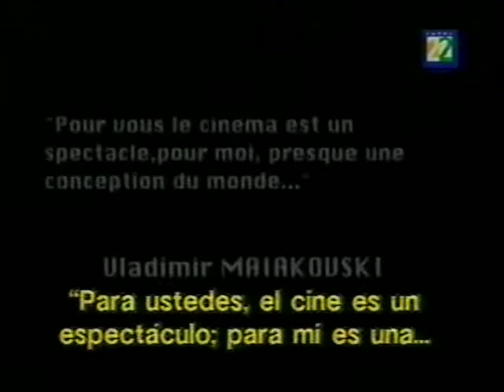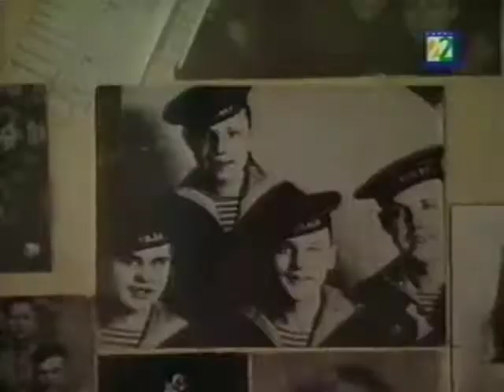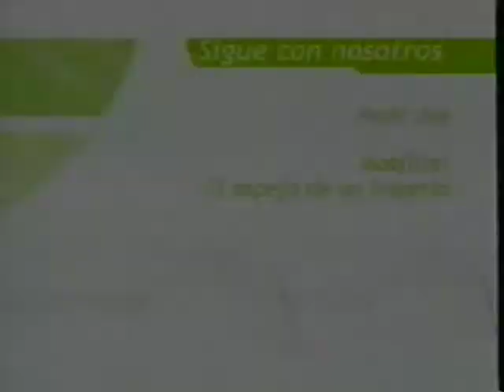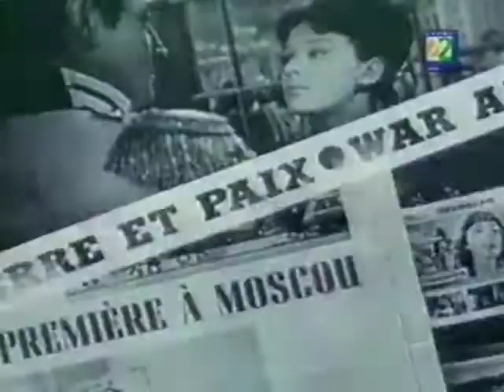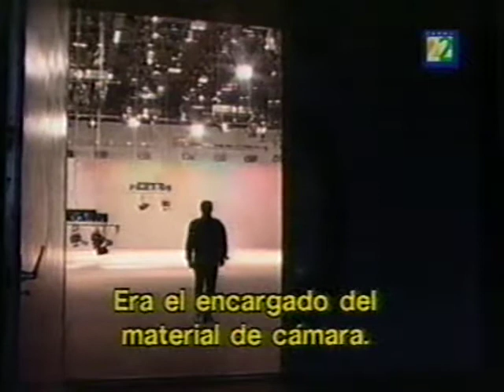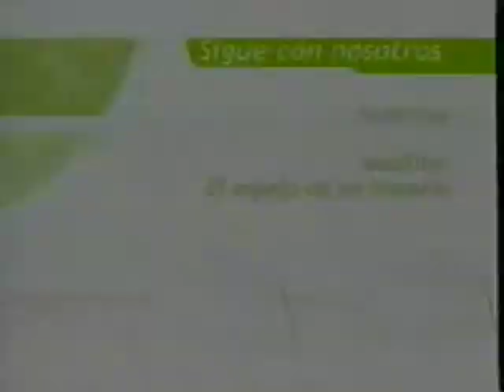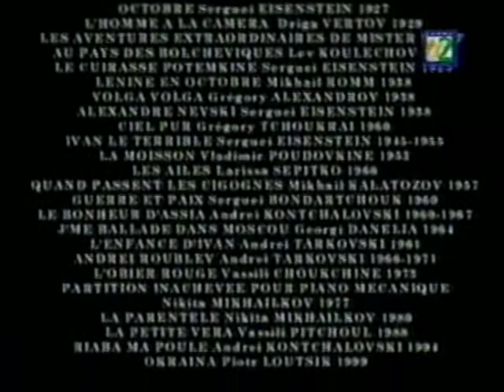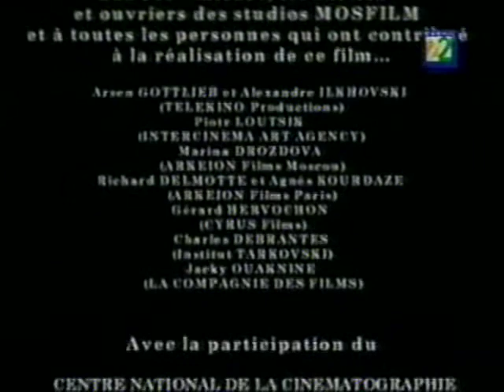Documental Mosfilm el espejo de un imperio